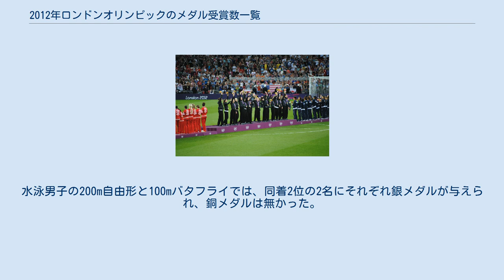2012年ロンドンオリンピックのメダル受賞数一覧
夏季オリンピックでの国・地域別メダル受賞数一覧
ロンドンオリンピック (2012年) に参加した各国のメダル獲得状況を示す世界地図 凡例: 金メダルを獲得した国 銀メダルを獲得した国 銅メダルを獲得した国 メダルを獲得しなかった国 大会に参加しなかった国 2012年ロンドンオリンピックのメダル受賞数一覧（2012ねんロンドンオリンピックのメダルじゅしょうすういちらん）は、2012年7月27日から8月12日までイギリスのロンドンで開催された2012年ロンドンオリンピックの国・地域別のメダル受賞数の一覧。
 この大会の26競技・302種目に、約10,500人の選手が参加した。
204の国と地域のうち、メダルを獲得したのは85にのぼり、うち54は金メダルを獲得した。
バーレーン、ボツワナ、キプロス、ガボン、グレナダ、グアテマラ、モンテネグロは初のメダル獲得であり、グレナダは初の金メダルともなった。
 サッカー女子の表彰式。
左からカナダ（銅）、アメリカ（金）、日本（銀） 以下は国際オリンピック委員会 (IOC) の発表に基づいた、2012年ロンドンオリンピック のメダル受賞数一覧である。
並び順は、各国・地域が獲得した金メダルの数、次いで銀メダルの数、銅メダルの数に従っている。
上記のメダル数が同じ場合は同着とし、IOCコードのアルファベット順に並べている。
これらの情報は IOC が提供するものとはいえ、IOC 自身がランキングの仕組みを認めているわけではない。
 ボクシング、柔道、テコンドー、レスリングでは、各階級で銅メダルは2個用意された。
水泳男子の200m自由形と100mバタフライでは、同着2位の2名にそれぞれ銀メダルが与えられ、銅メダルは無かった。
自転車男子ケイリンでは同着3位の2名にそれぞれ銅メダルが与えられ、陸上男子走高跳では同着3位の3名にそれぞれ銅メダルが与えられた。